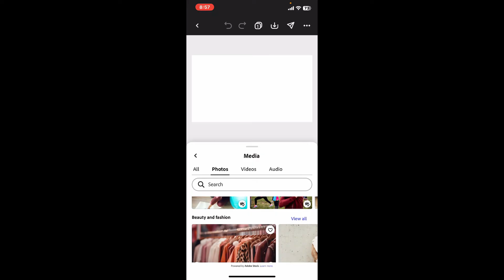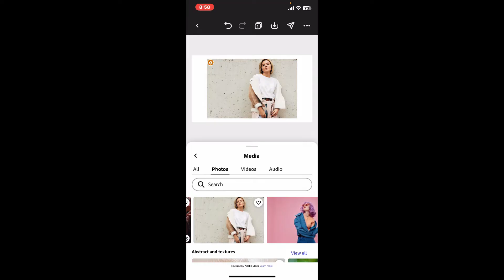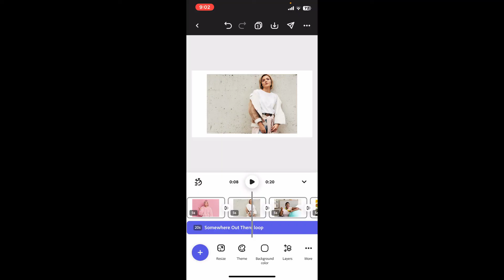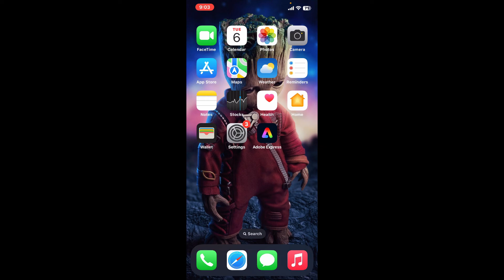How to Create Slideshow in Adobe Express 2024?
In this video, we’ll show you how to create a beautiful slideshow using Adobe Express. Whether you’re putting together a presentation, showcasing memories, or creating content for social media, this step-by-step guide will help you craft the perfect slideshow.